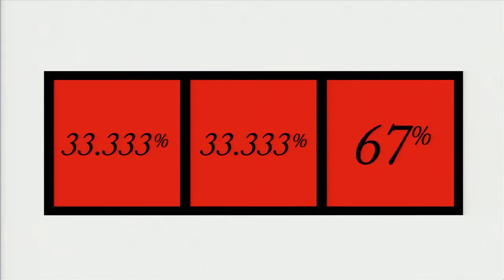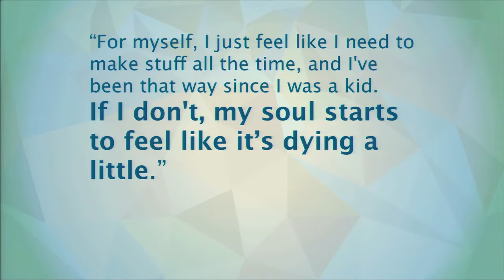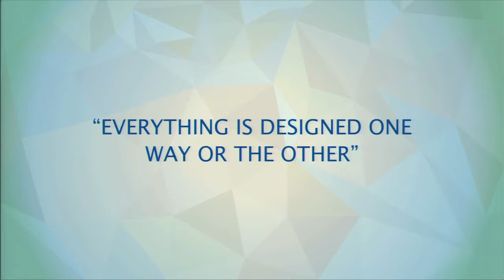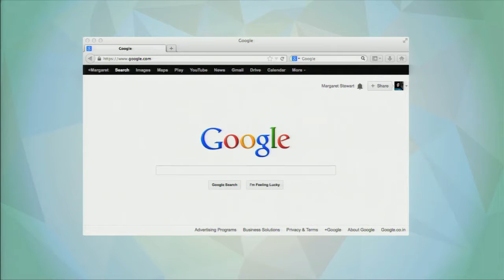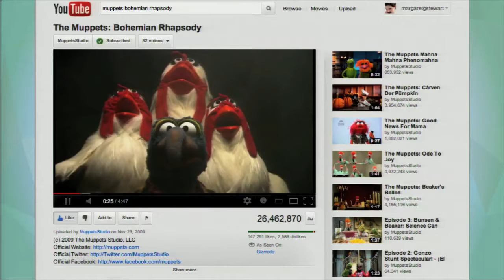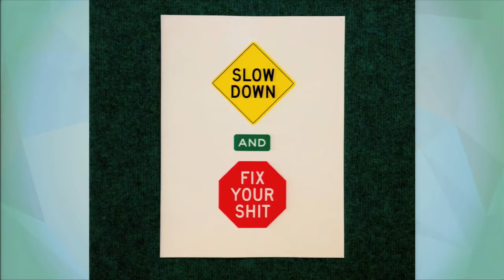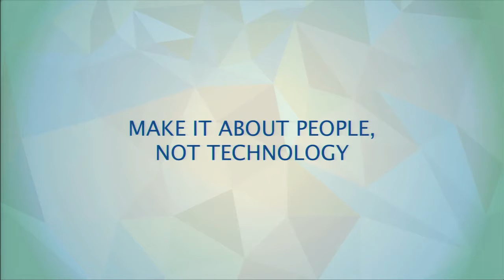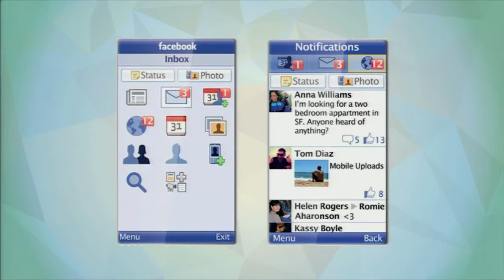Margaret Gould Stewart | Designing with Humility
Design is often seen as an art form, something that creates value for those who can afford it. But the promise of modern technology and social media is the democratization of access to information and the channels through which we tell our stories.

Filmed on October 12, 2013, at “Head, Heart, Hand: AIGA Design Conference”